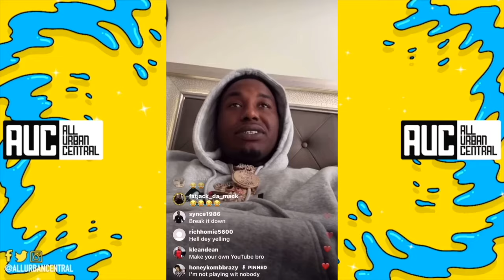HoneyComb Brazy Explains Why They Kilt His Grandparents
HoneyKomb Brazy Speak About What Really Happened To His Grandparents